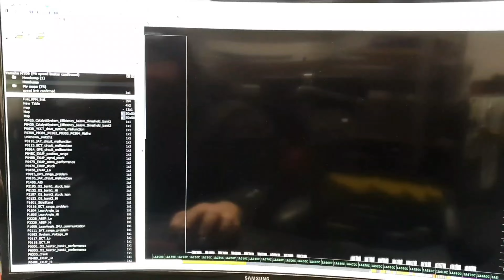Yamaha MT09 Pit Speed Limiter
Yamaha MT09 Pit Speed limiter development @ Mototuning.ie.

* Tuning packages available
* Akrapovic
* Dominator
* K+N , Sprint + Dna Air filters
* Custom dyno tuning

*For our remote tuning device click the link (complete with 2 tunes)

Yamaha MT09 Tuning packages available 🏁
Standard exhaust tune and full system tune now available

Musician: EnjoyMusic